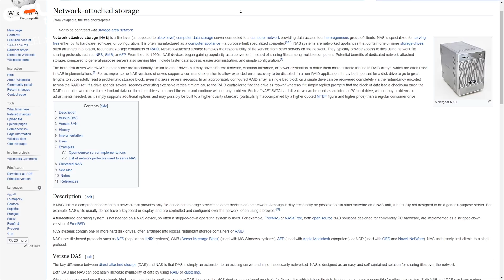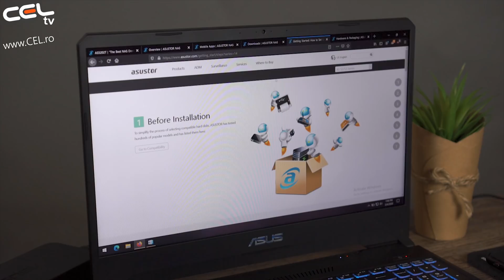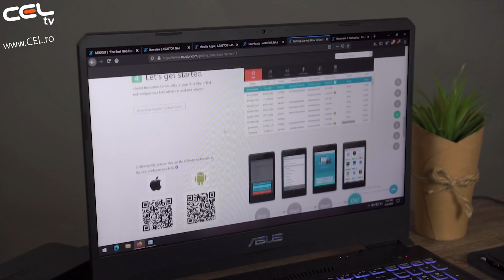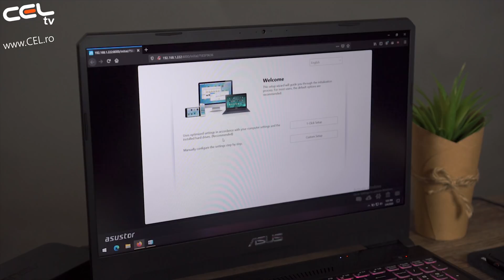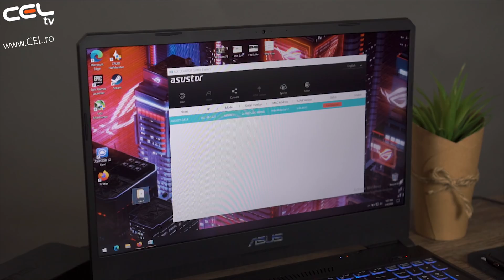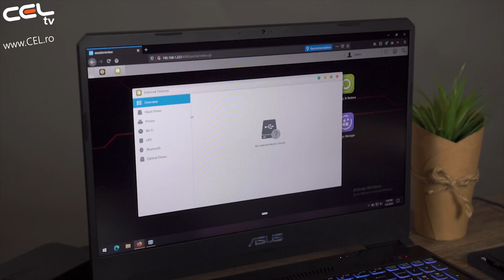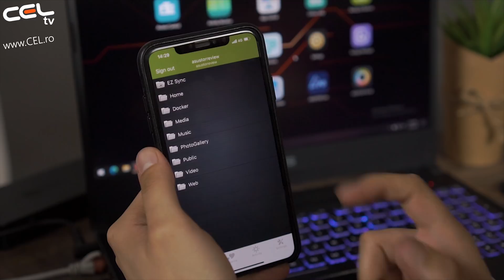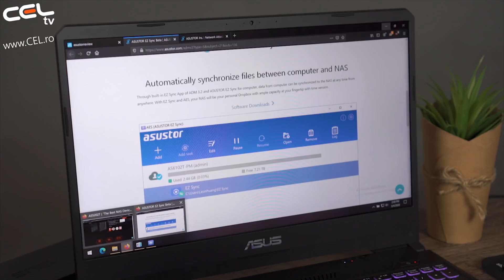Asustor Nimbustor 2 | Cloud personal și ușor de folosit | Unboxing & Review CEL.ro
AS5202T utilizează procesorul dual core Intel Gemini Lake Celeron J4005 si este cu 30% mai rapid decât Apollo Lake. Celeron J4005 dublează, de asemenea, memoria cache de pe cip la 4MB, ceea ce face ca AS5202T să fie unul dintre cele mai rapide dispozitive NAS ale noastre.

 AS5202T vine cu 2GB de memorie RAM DDR4 si poate fi actualizat până la 8GB. Memoria RAM DDR4 asigură performante cu până la 30% mai mari decât DDR3, reducând totodată necesarul de energie cu 40%.

 AS5202T oferă două porturi Ethernet de 2,5 Gigabit. Activati performante cu până la 150% mai rapide decât Gigabit Ethernet cu hardware compatibil si până la 5 Gbps utilizând Link Aggregation. *

 Dispozitivele NAS ASUSTOR oferă înregistrări de transmisie în direct în HDR 4K pentru a fi salvate direct pe un NAS fără a afecta performanta jocului. Pentru jucătorii fără capacităti mari de hard disk, legaturi LAN si internet cafe, ADM oferă iSCSI pentru a stoca titluri mai putin pretentioase pentru a juca pe mai multe dispozitive simultan.